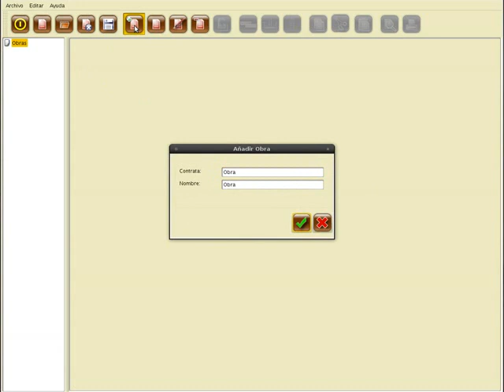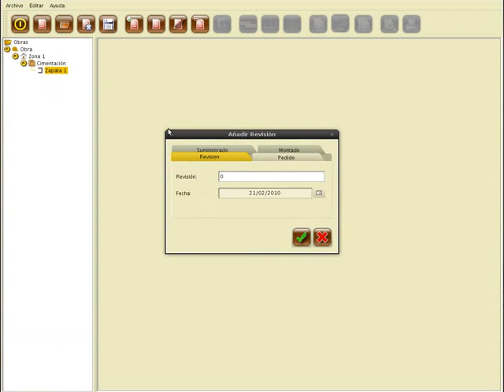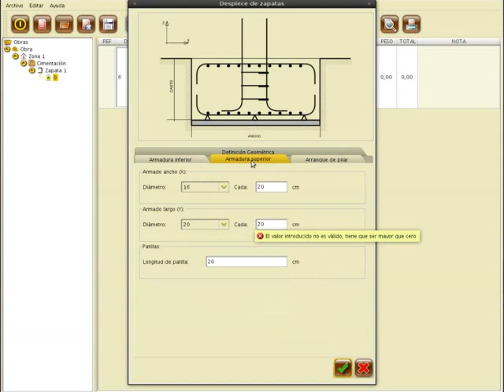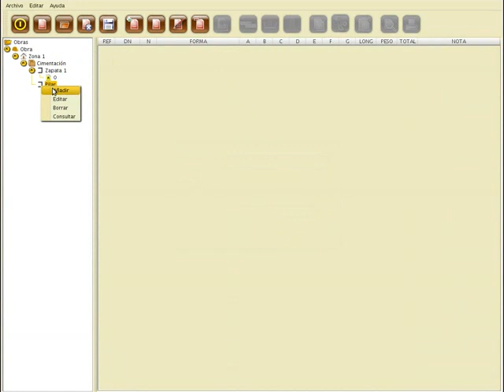despiezando-con-ferraplan.flv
Durante estos dias he aprovechado para actualizar al máximo Ferraplan con idea de hacer su lanzamiento a lo largo de la última semana de febrero de 2010. Con esta idea he incorporado una serie de herramientas para hacer el despiece automático de determinadas estructuras.
En este video se puede ver el funcionamiento del mismo y como se despieza una zapata y un pilar en función de las distintas opciones